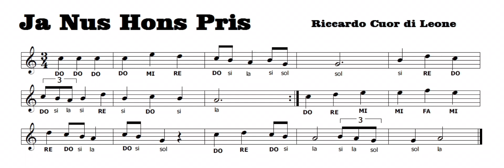Musica delle crociate (Spartito con base musicale)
Di questo brano trovate anche quello suonato da me su questo canale, su Facebook e su Instagram.